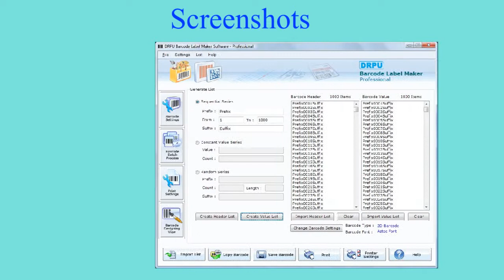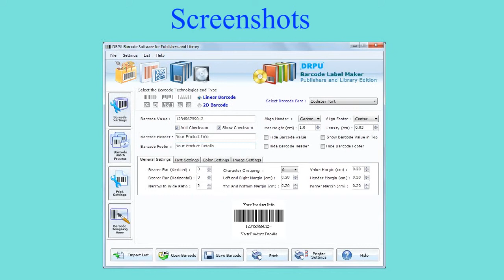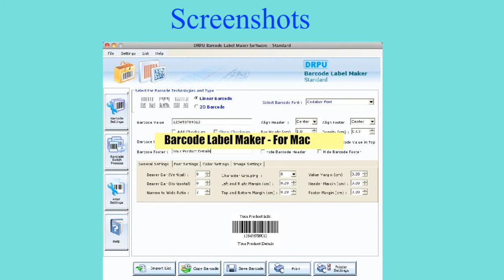How to Make Barcode Stickers using DRPU Barcode Label Maker Software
This Demonstrative video is about how to make barcode stickers using DRPU Barcode Label Maker Software. Application offers feature to design barcode labels either by using Barcode Settings or Barcode Designing View panel. Software enables user to enter barcode value, header and footer in your barcode labels. User can print designed barcode labels by adjusting print settings.